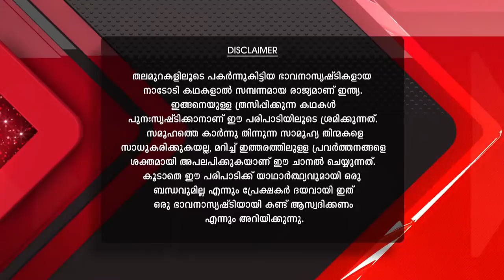Yakshiyum Njanum 22 30 10 18